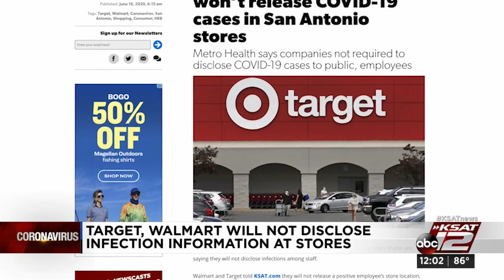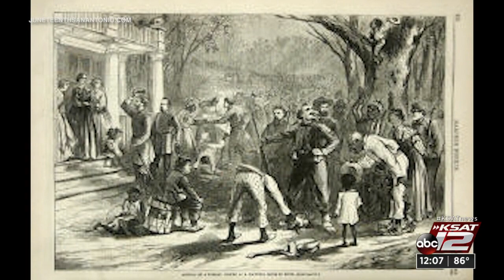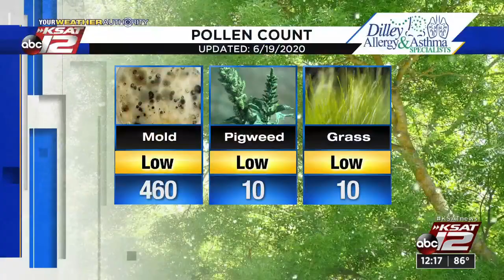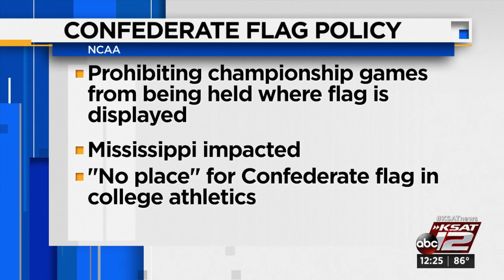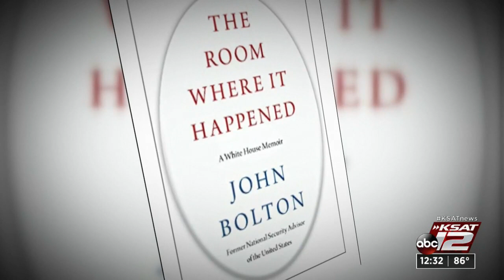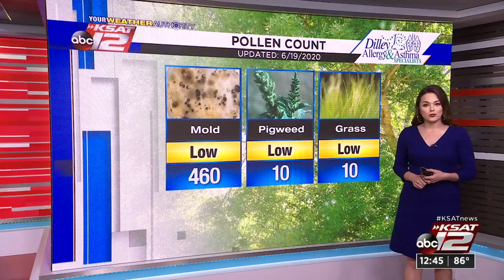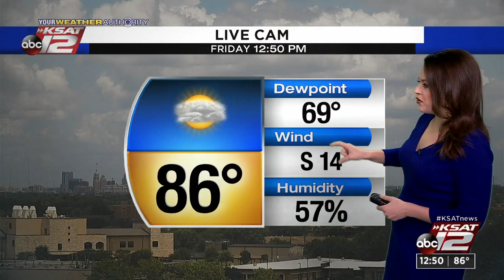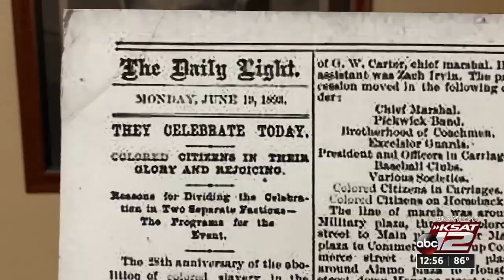KSAT 12 News at Noon : Jun 19, 2020